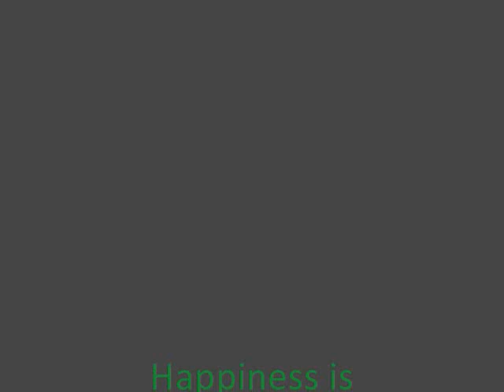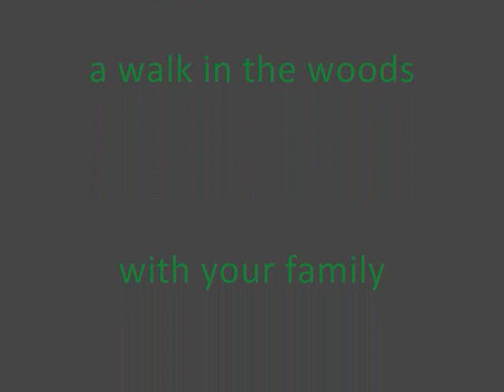Family Hike at Cliffs of the Neuse State Park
Had an awesome day on a family hike at Cliffs of the Neuse State Park.